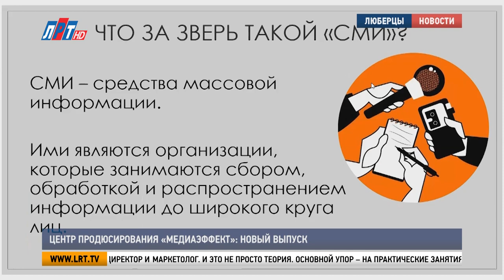Центр продюсирования «МедиаЭффект»: новый выпуск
Центр продюсирования «МедиаЭффект» завершил курс "Путеводитель в медиаиндустрии".  О том как, сколько времени, а главное, с какой целью приходят школьники в этот центр, расскажем в нашем следующем сюжете.

Горящие глаза и неподдельный интерес у всех, кто решил записаться на курс «Путеводитель по медиаиндустрии». И это был действительно путеводитель. Потому что разобраться в многообразии профессий медиасферы самостоятельно очень сложно.
Иван Каравасили, выпускник продюсерского центра «МедиаЭффект»
«Эти курсы помогают на самом деле. Потому что есть такая информация, которую мы не можем найти в интернете, а которая разрабатывается и уже только на практике. На курсах я узнал вообще много нового. Узнал все создание проекта либо творческого, либо интервью будь то это. Также познакомился с местами съемок. Очень много их».
Каждое занятие – изучение отдельной профессии. Вчера ты – блогер и ведущий, сегодня – корреспондент и оператор, завтра – программный директор и маркетолог. И это не просто теория. Основной упор – на практические занятия. Да и в творческом подходе нет ограничений. Зато профессиональный совет и помощь – всегда рядом.
Екатерина Дегтярева, генеральный директор телеканала «ЛРТ»
 «То, что отличает каждую программу – это как раз сами продукты, которые делают дети, то есть выпускные их работы. Им дается полное право выбирать то, что они хотят снимать, как хотят снимать, в каком формате.  Получается такой вот результат. Конечно они что-то корректируют, переделывают , но в итоге все равно эту работу делают и она индивидуальная. И они всегда, эти работы, разные».
Вроде бы занятие, но в то же время встреча со звездами телеэкрана. Слушатели стали участниками ток-шоу на федеральном канале и смогли увидеть телевизионную "кухню" большего масштаба.
«Для них это погружение в настоящую медиасферу, во внутрь производства, А для нас это такой бальзам на душу, что мы действительно готовим настоящих выпускников, которые точно смогут после наших курсов понимать насколько им важно и нужно сориентироваться именно по профориентации на нашу телевизионную профессию».
У этих ребят двухмесячный курс «Путеводитель по медиаиндустрии» уже позади. Сегодня они получают сертификаты о его окончании. Теперь они с уверенностью могут выбрать будущую профессию, поступать в профильные старшие классы и Вузы.